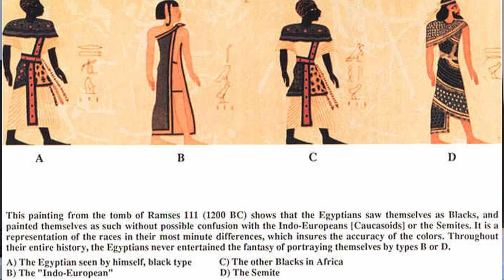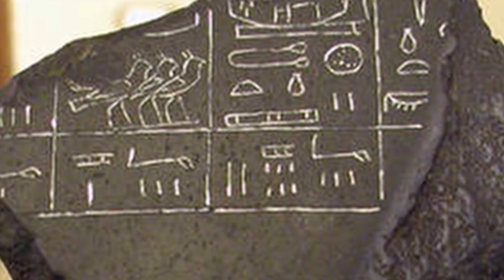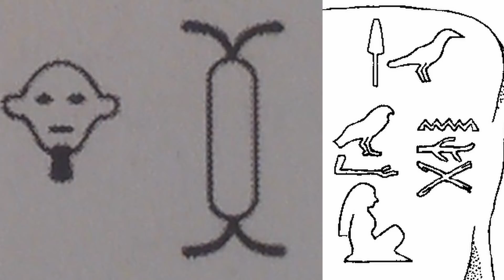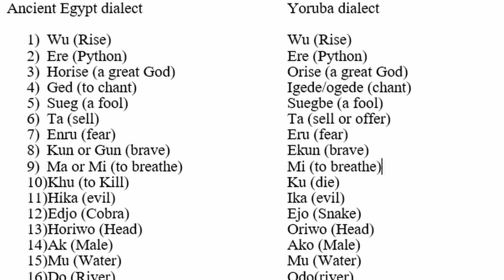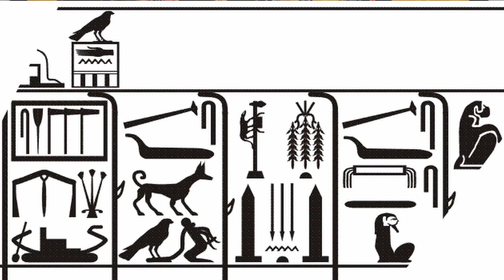EPISODE 2. THE PHAROAHS OF THE FIRST DYNASTY OF EGYPT. PART 1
The First Dynasty of ancient Egypt (Dynasty I) covers the first series of Egyptian kings to rule over a unified Egypt.